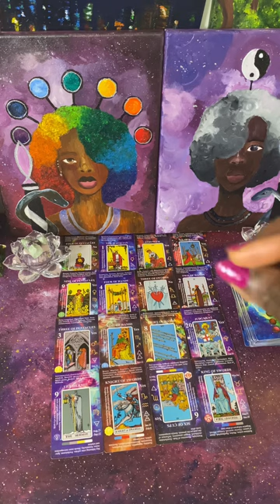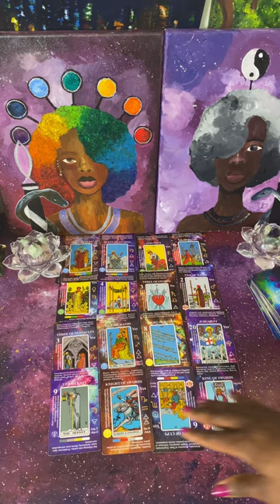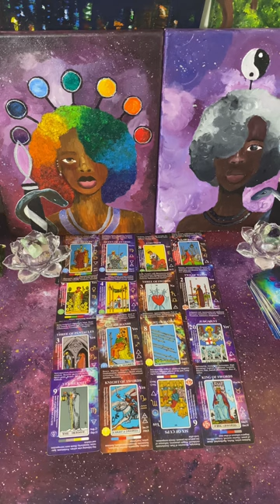He Found out the Truth & Now has the Courage & Strength to Walk Away from This Karmic Woman and Now…